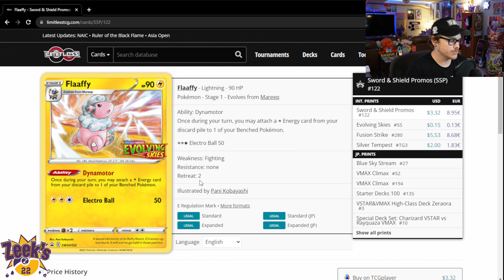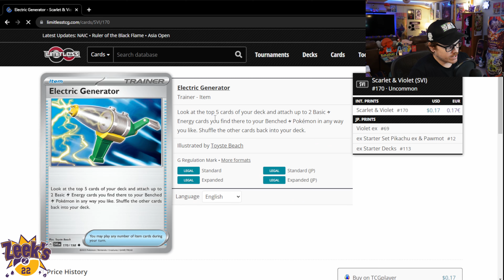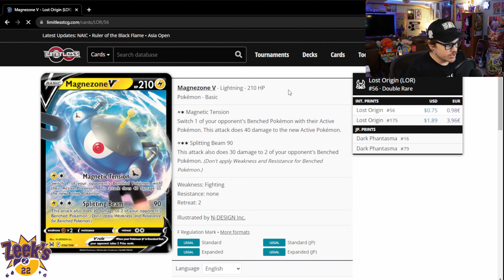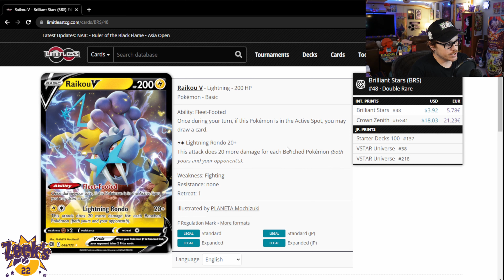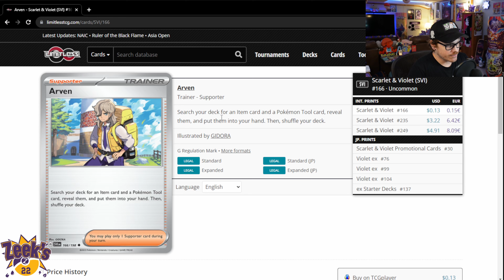Miraidon ex Is SUPER Good In The Pokémon Trading Card Game Right Now!!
Join me as we dive into some gameplay with Miraidon ex! I have been having a BLAST with this deck, and I firmly believe it is incredibly underrated right now in the standard format. Let's jump in and take a look at how powerful this deck can be!